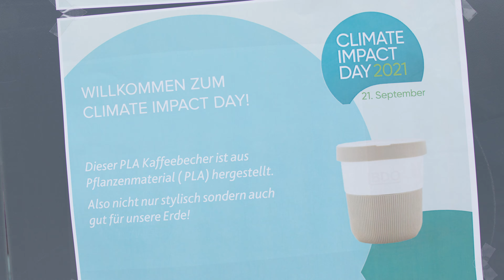Climate Impact Day 2021